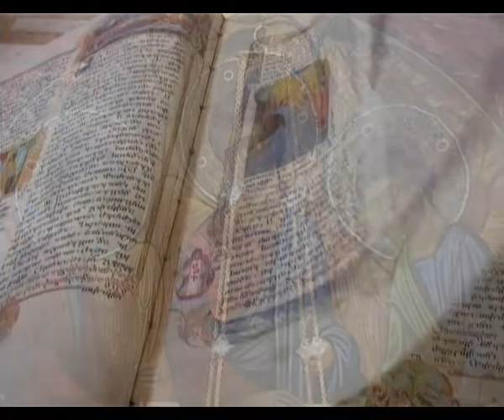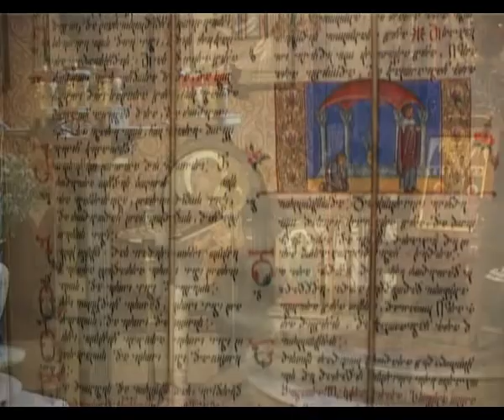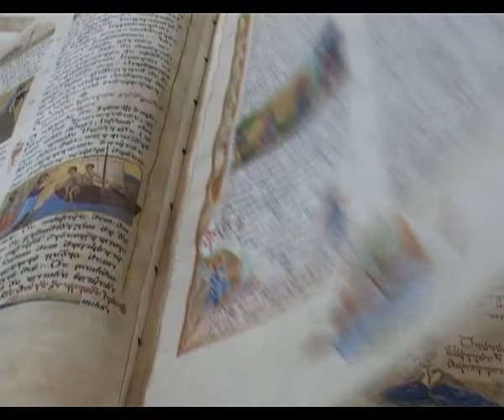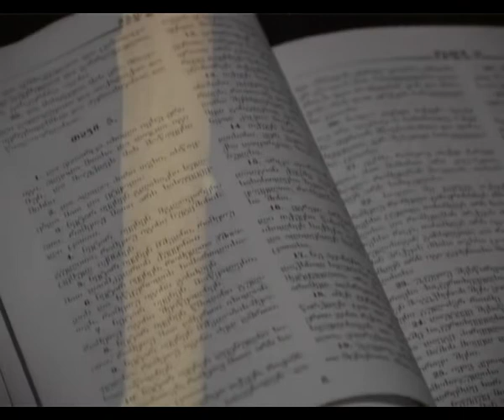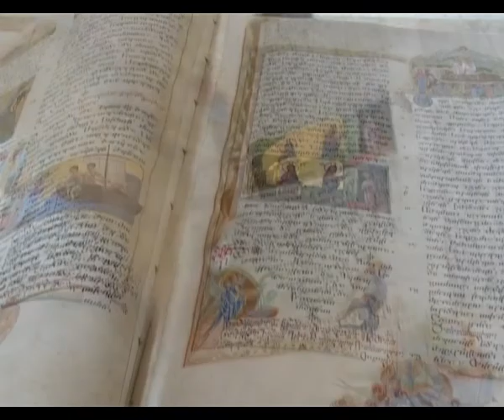პროტოპრესვიტერი გიორგი გამრეკელი სახარების განმარტება გადაცემა 66-69